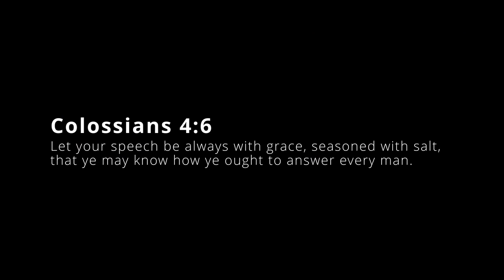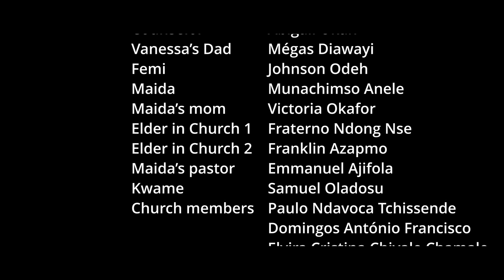HELP! The Church hurt me! | SHORT FILM | SFC Kazan drama team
This is a short film by SFC Kazan Drama team.

Students For Christ(SFC) is a students' campus ministry in Russia- an interdenominational students' ministry

SFC seeks to build a better relationship between members of different Christian fellowships across Russia. We are also keen on presenting Christ to other students who have little or no knowledge of Him.